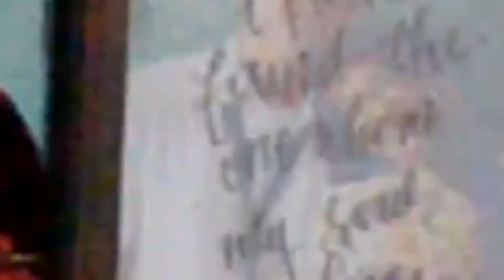Vlog continues... (Vlog-vlogan no.24)